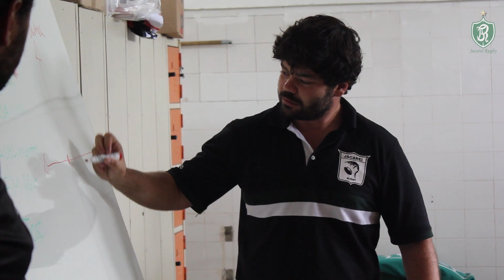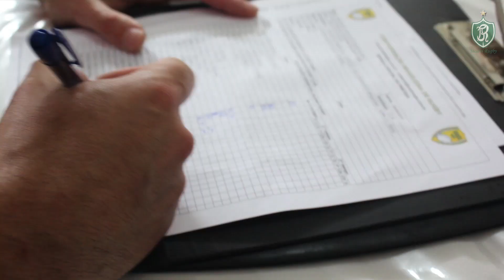BASTIDORES | JACAREÍ RUGBY X BAND SARACENS | 4ª RODADA DO CAMPEONATO BRASILEIRO 2019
BASTIDORES DO JOGO ENTRE JACAREI X BAND SARACENS, EM 28 DE SETEMBRO DE 2019

NOS SIGA NAS DEMAIS MÍDIAS SOCIAIS